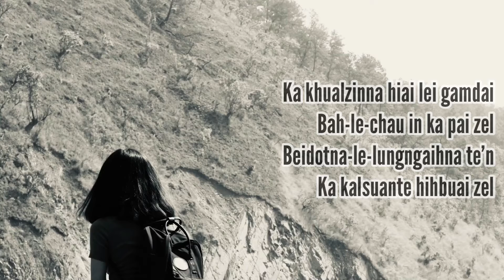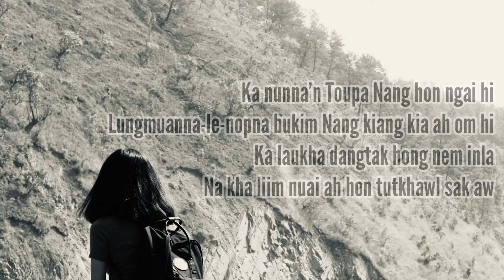Jenny Zenthiansiang - Hon Tutkhawl Sak (Instrumental)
Composed by Lianding Guite

1. Ka khualzinna hiai lei gamdai
Bah-le-chau in ka pai zel
Beidotna-le-lungngaihna te’n
Ka kalsuante hihbuai zel

Chorus:
Ka nunna’n Toupa nang hon ngai hi
Lungmuanna-le-nopna bukim Nang kiang kia ah om hi
Ka laukha dangtak hong nem inla
Na kha liim nuai ah hon tutkhawl sak aw

2. Kei kia in zaw ka pai siamlou
Puk ding lau veng hong pi in
Ka kha’ mitte zong mial zouta
Khasiang hong vak sak nawn in

3. Ka theisiamlou N’on pi dan
Lungkim tak a zuih ngaizel a
Hoih na dia bangkim hon gelsak
Dahna zong van pahna hi (zel)

(Channel dang hiam, social media platform dangdang te ah ana re-upload sawnlou diing in iki ngen ahi.